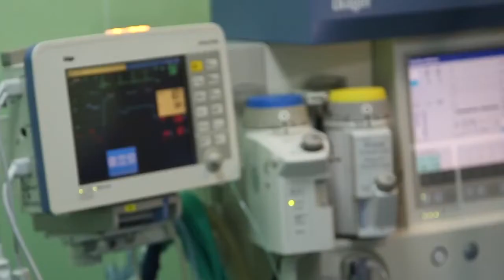Antonini Primo in Italia Impotenza Protesi Pene www antoniniurology com